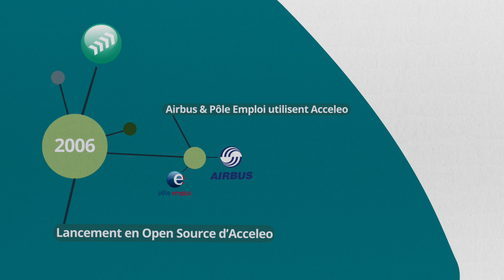10 ans : Obeo est (presque) sage !